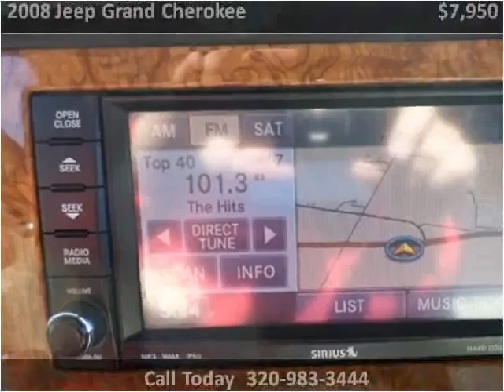2008 Jeep Grand Cherokee Used Cars Milaca MN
This 2008 Jeep Grand Cherokee is available from Northland Auto Center.